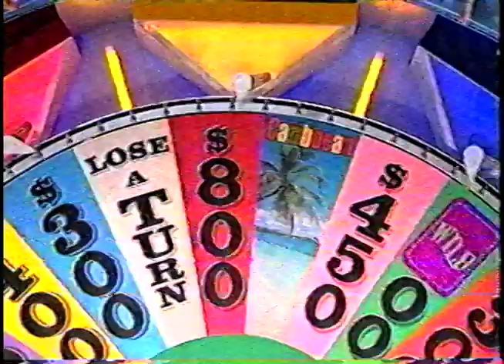Busy World (motion and pacing project)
This is based on the concept that even as we're experiencing the simple beauty in nature's subtle motion we are distracted by our thoughts and the constant noise and pace of the world. It works best with good speakers as the sound is key to the concept of the video.